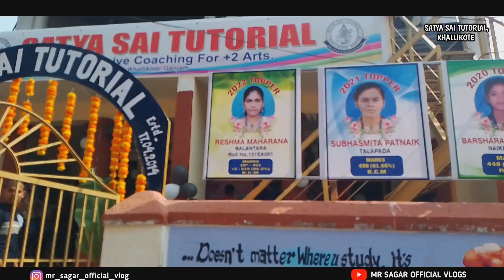ଆମ coaching ରେ ରୋଷେଇ//Cooking with Two Left Hands: A Comedy of Culinary Errors🤣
ଆମ coaching ରେ ରୋଷେଇ//ଓଃ କିଦୁଃଖ// Me And My Friend Cooking Time Video//SATYA SAI TUTORIAL//odia

5. PART VIDEO -COMING SOON

My Instagram ID -I'm on Instagram as @mr_sagar_official_vlogs. Install the app to follow my photos and videos.

ALL TAGS.
odia vlogs,
odia vlogs by akanksha,
odia vlogs by haripriya,
odia vlogs in usa,
odia vlogs by sujata,
odia vlogs by madhusmita home tour,
odia vlogs by madhusmita new video,
odia vlogs by rashmita,
odia vlogs by mickey,
odia vlogs by gita,
odia vlogs channel raka,
odia vlog akankshya,
odia vlog anu rinky,
odia vlog auromika,
odia actress vlogs,
odia video album,
odia video album song,
odia video all song,
odia video album geeta,
odia video album 2022,
odia video album new,
ashish odia vlogs,
anjali odia vlogs,
aaradhya odia vlogs,
all odia vlogs,
amit odia vlogs,
adya mansi odia vlogs,
ayush odia vlogs,
alok sahu odia vlogs,
ayesha odia vlogs,
bhai odia vlogs,
odia vlogs by saathi,
odia vlogs by lucky,
odia vlogs by rohini,
odia vlogs badal,
bulu bhai odia vlogs,
babul odia vlogs,
bangalore odia vlogs,
badal odia vlogs,
bidya odia vlogs,
savita odia vlogs,
bapi bapi odia vlogs,
blaster odia vlogs,
bharati odia vlogs,
biswa odia vlogs,
odia vlog comedy,
odia video comedy,
odia video comedy 2022,
odia video call apps,
odia video channel,
odia video christian,
odia video chhati chiri dele tu,
odia video comedian,
odia video call viral,
odia video cartoon cartoon,
chitta odia vlogs,
chandini odia vlogs,
chandan odia vlogs,
cute rudri odia vlogs,
chetak ghoda india vlogs,
cute mama odia vlogs,
chinu kanhu odia vlogs,
chinu odia vlog,
cpl odia vlogs,
chandan bhai odia vlogs,
odia vlogs diksha,
odia vlogs dilu,
odia vlogs diwali,
indian dubai vlog,
daily vlogs indian,
odia dudul vlogs,
odia video download,
odia video dikhao,
odia video diya,
odia video dj 2022,
hd indian vlogs,
divine odia vlogs,
divya niru odia vlogs,
dubai odia vlogs,
deep odia vlogs,
dsia odia vlogs,
deepak sethi odia vlogs,
dipu odia vlogs,
dj odia vlogs,
dinesh odia vlogs,
indian eating vlog,
odia entertainment vlogs,
odia video editing,
odia video editing apps,
odia video editing alight motion,
odia video emotional,
odia video editor,
odia video editing kinemaster,
odia video editing vn,
odia video editing song,
effective odia vlogs,
lulu elina odia vlogs,
ipsita tu odia vlogs,
khushi.bhai odia vlogs,
mona odia vlogs engagement,
rabhi odia vlogs engagement,
indian eating vlogs,
supramit odia vlogs engagement,
odia toka vlog and entertainment,
odia vlogs ind vs eng,
odia vlogs from usa,
odia food blog,
odia vlog first,
odia family vlogs,
odia video film song,
odia video full movie 2022,
odia video full,
odia video film gita,
odia video full hd 2022,
odia video film full,
fall colors odia vlogs,
family love bapi odia vlogs,
rk family indian vlog,
indian food vlogs,
raabhi odia vlogs first video,
odia vlogs by ichha from uk,
puja odia family vlogs,
odia food and vlogs with meera,
odia feast and vlogs,
indian joint family vlogs,
odia vlogger garima,
odia vlogger gayathri,
odia vlog gunu chunu,
odia video gita,
odia video gana,
odia video gaan,
odia video geet,
odia gita video,
odia video gita dj,
odia video gita album,
gouranga nayak odia vlogs,
gurpreet odia vlogs,
golu odia vlogs,
genda in odia vlogs,
ganesh puja vidhi odia vlogs,
gautam odia vlogs,
gulua odia vlogs,
ghanashyam odia vlogs,
gunu munu odia vlogs,
gandahati waterfall @lipi odia vlogs,
odia vlogger haripriya,
home tour vlog indian,
odia vlogger home tour,
odia vlogger house tour,
indian haircut vlog,
odia heroine vlogs,
odia video human sagar,
odia video hemant sagar,
odia video human sagar 2022,
odia video hd song,
happy odia vlogs,
bk savita odia vlogs,
hemanta odia vlogs,
himu odia vlogs,
hp india vlogs,
rajesh hindi odia vlogs,
hd odia rider vlogs,
radha & shraddha odia vlogs home tour,
rabhi odia vlogs home tour,
odia serial heroine vlogs,
odia vlogs in australia,
odia video instagram,
odia blog in,
odia video i love,
odia video in,
odia instagram video new,
odia instagram video reels,
odia bohu indira vlogs,
international yoga day yoga @lipi odia vlogs,
interesting odia vlogs,
ipsita sahu odia vlogs,
ishan odia vlogs,
vlogs in odia,
rashmi odia vlogs intro,
indian couple in canada vlogs,
odia vlog jhunu,
odia vlog jaan and jaanu,
odia vlog jaydev,
odia vlogs janaki,
odia vlogs janki,
odia vlog jamuna,
odia vlog jyoti,
odia vlog jasmin,
odia vlog jagadish,
odia vlog jagu subah,
jyoti odia vlogs,
jyotika odia vlogs,